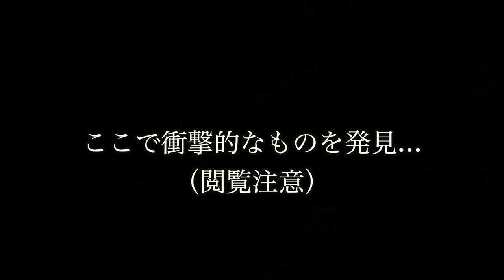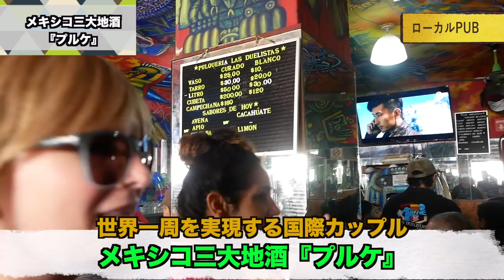【閲覧注意】昆虫はスナック感覚！？メキシコのローカルフードを食べ尽くす！！【アメリカ大陸縦断 #03】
メキシコの首都「メキシコシティ」にてフードツアーに参加
なんと！昆虫の素揚げはスナック感覚で毎日食べる！？
メキシコのローカル達が日頃食べている食事を食べ尽くす！